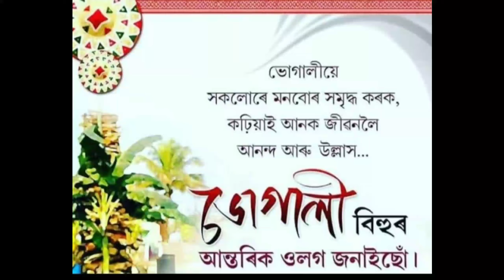# nabanita'srecipe&vlog/কাজিৰঙাত মাঘ বিহু/ মাঘ বিহুৰ বহুত শুভেচ্ছা সকলোলৈ